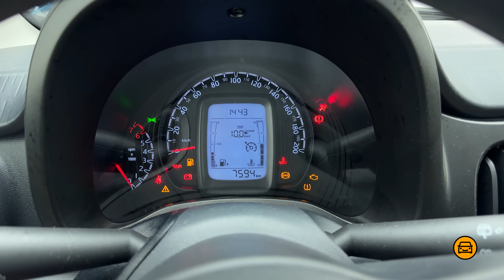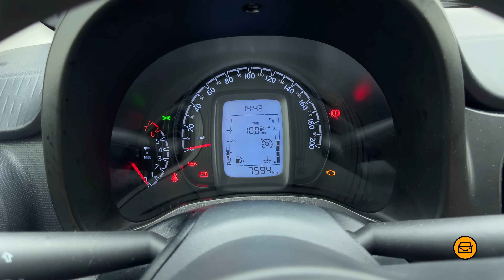O MILAGRE INACREDITÁVEL DA FIAT! POR QUE O MOBI FAZ TANTO SUCESSO?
Por que o Fiat Mobi mesmo sendo tão mal falado, é um carro que vende muito? Bora pro vídeo tentar entender!

. VALE A PENA COMPRAR UM FIAT MOBI? DEFEITOS, PREÇO, MANUTENÇÃO e OPINIÃO DO DONO!

| FIAT MOBI É RUIM? |